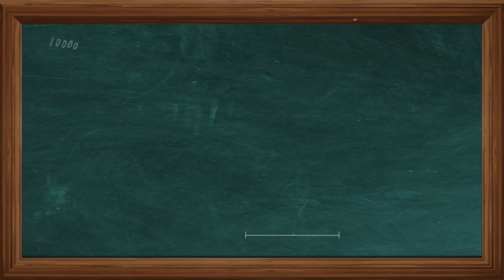【想透過保險賺錢？「這原則」你必須注意！ 三分鐘保險小教室​《EP.5》】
💬保險法規定，
保險金額「不可」超過保險標的的實際價值，
超過的部分是無效的！
保險金額上限必須＝保險標的的價值
獲得實際損失的理賠

📌每周二晚上8：00「大保法王說好險」以一週圖集一週影片的方式，
在 @WebTVAsiaTaiwan  FB、YT雙平台同步更新，
還有兩個新單元「三分鐘保險小教室」
以及「這誤會大了」也會陸續跟大家見面，
保險知識與你的生活息息相關，
大家一定要記得準時鎖定 ！